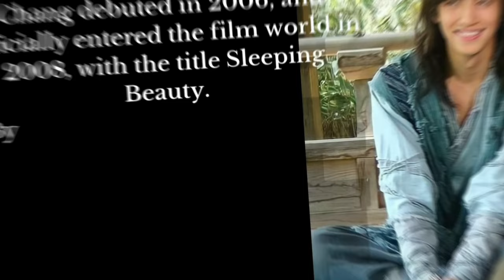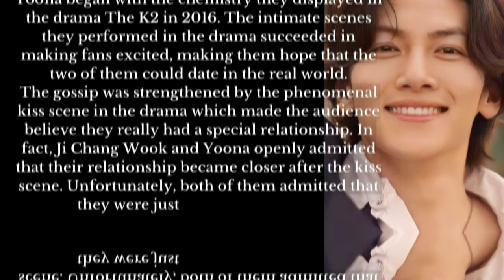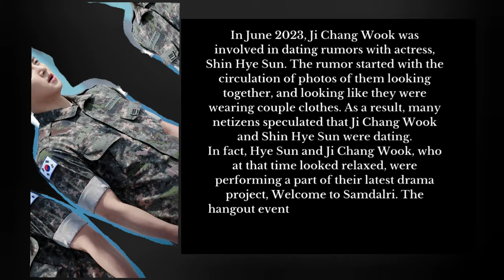Actor Ji Chang Wook, an actor who can act in various genres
Ji Chang Wook is an only child who is devoted because he was raised by his mother alone, because his father died when he was young.
He is successful in television dramas, films, and advertisements which have made Chang Wook earn a lot of wealth.